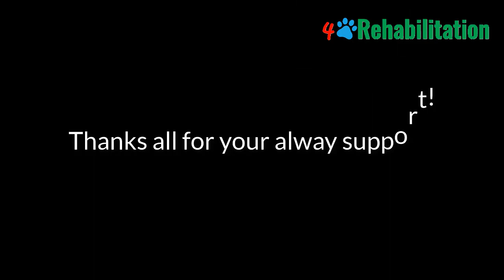He was mistreated and left in severe condition covered parasites, blind...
He was mistreated and left in severe condition covered parasites, blind... Thanks